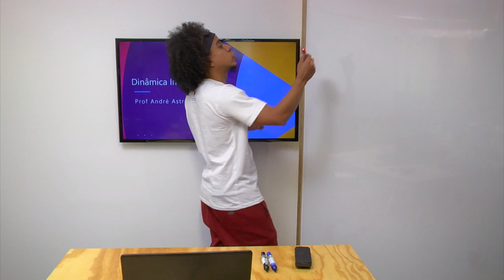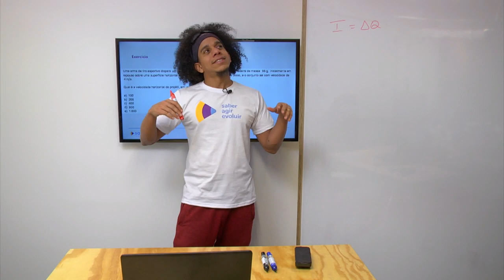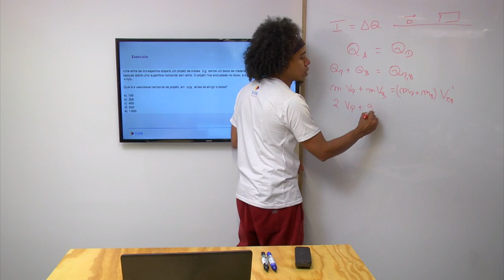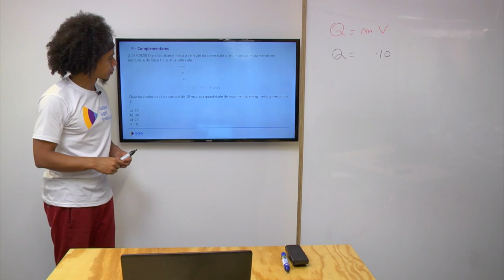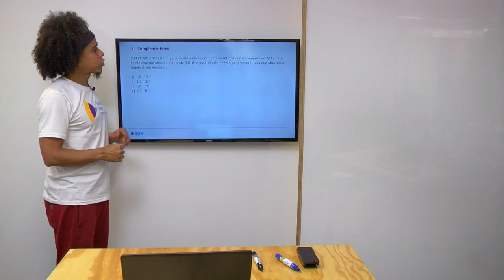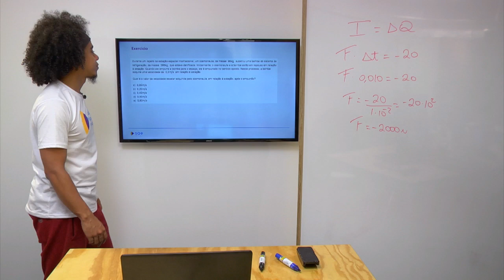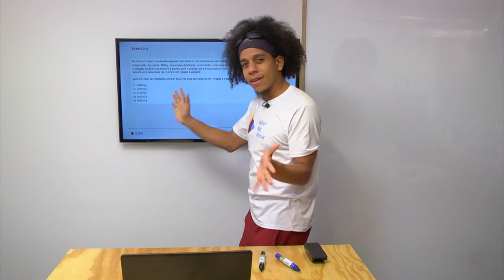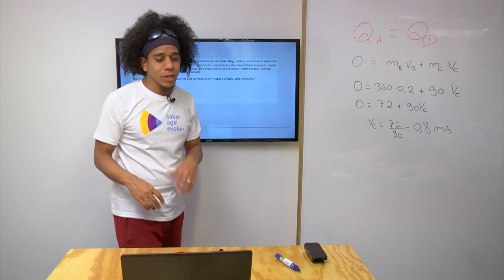3ª série I Física I Dinâmica impulsiva I Aula 03